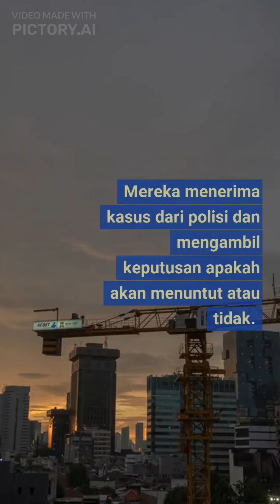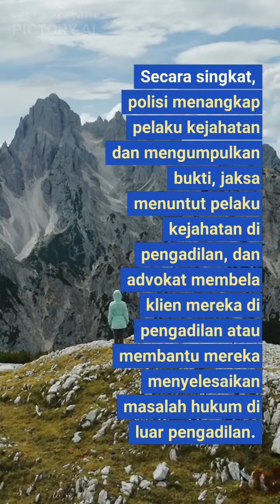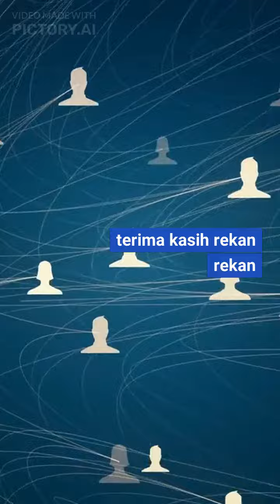Perbedaan Polisi, Jaksan dan Advokat, sudah tahu belum???